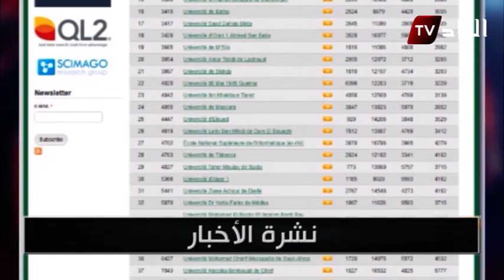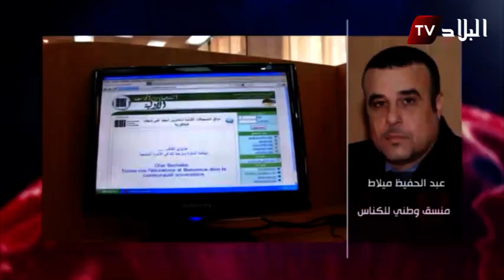البلاد اليوم : أحسن جامعة جزائرية تحتل المرتبة 2250 عالميا..لماذا هذا التخلف الكبير عن المقدمة؟!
اعداد وتقديم : على العقون